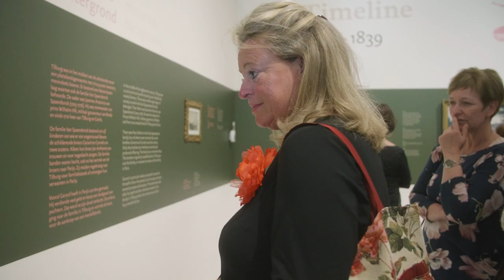Opening De geur van succes | Het Noordbrabants Museum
Bekijk een sfeerimpressie van de feestelijke opening van de tentoonstelling De geur van succes. Gerard & Cornelis van Spaendonck, bloemschilders in Parijs. Van 26 april t/m 25 augustus 2019 in Het Noordbrabants Museum.

► OVER HET NOORDBRABANTS MUSEUM
Kom binnen bij Het Noordbrabants Museum! Wandel door onze 18de-eeuwse Paleiszalen, vergaap je aan Brabantse meesters als Jan Sluijters en Vincent van Gogh, ontdek internationale topstukken en jonge talentvolle makers, of duik in het verhaal van Brabant. Een bezoek aan hét museum voor kunst, geschiedenis en cultuur in hartje Den Bosch is er gegarandeerd een om in te lijsten.

► STEUN ONS
Draag jij het museum een warm hart toe? Word dan vriend of doneer eenmalig een klein bedrag. Klik op de onderstaande link voor meer informatie. Elke bijdrage, klein of groot, is welkom.